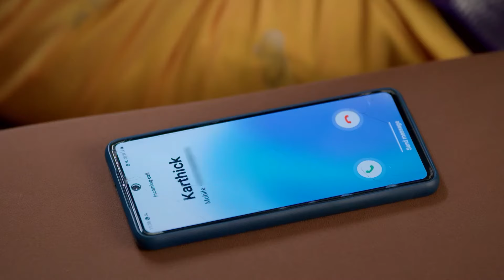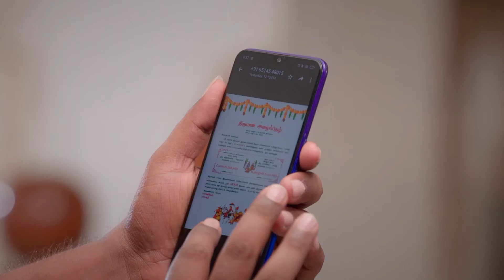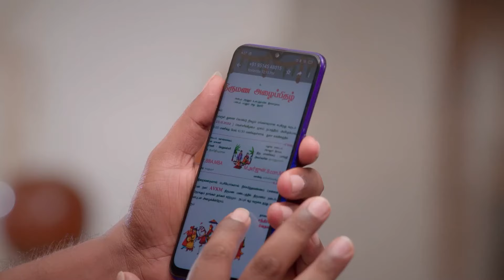யாரு இந்த Room உள்ள இருக்காங்க | Vidhya No 1 | Full Ep 363 | Zee Tamil |31 Mar 23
Preeti learns about Lakshmi’s presence in the house. Sneha sulks when Vedavalli asks Vidhya to decorate the idols in the puja room. Preeti instigates Karthik against Manasa.

Show Name: Vidhya No 1
Star Casts Name: Tejaswini, Niharika, Puvi
Characters Name: Vidhya, Vedavalli, Sanjay